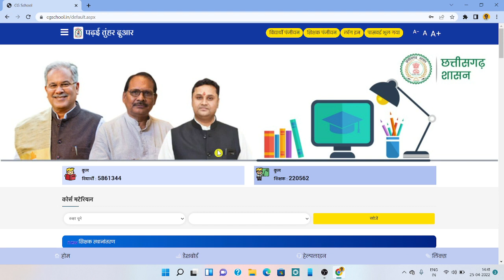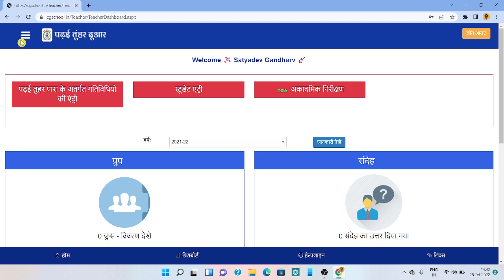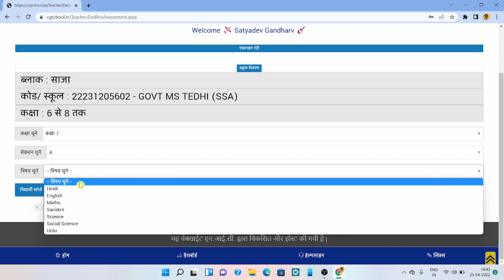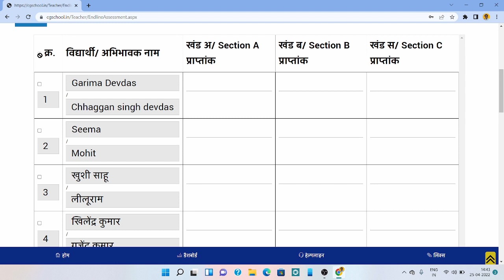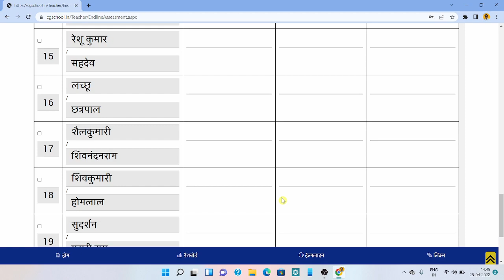Cgschool.in me Endline Aklan Ki Entry Kaise Kare.Endline Assessment Entry . Endline Test Entry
Cgschool.in me Endline Aklan Ki Entry Kaise Kare.Endline Assessment Entry .padhai tuhar dwar.

About this video:- is video me aap janenge ki cgschool.in portal par Endline Aklan ki entry kaise karte hai.

6. endline test entry kaise kare
Doston is channel me apko cgschool.in,shiksha Portal, Udise Plus,diksha app, Inspire award, Cisco webex meeting app,gurushala app,shala Siddhi,Ekosh Online, Scholarship, CRA NSDL eGov,cgbse,avam shiksha vibhag se sambandhit tutorial video dekhne ko milenge